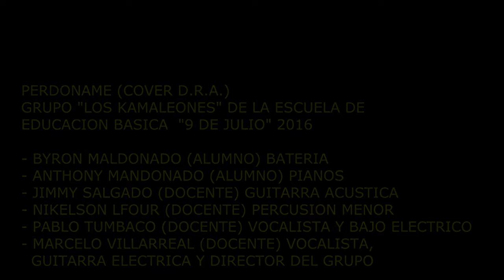PERDONAME (COVER D.R.A.) - LOS KAMALEONES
Docentes y alumnos formando el Grupo musical de la escuela de Educación Básica "9 de Julio" de la ciudad de Cayambe. " Los Kamaleones "